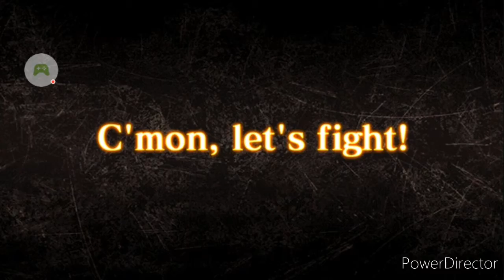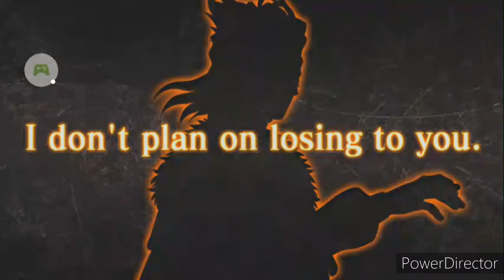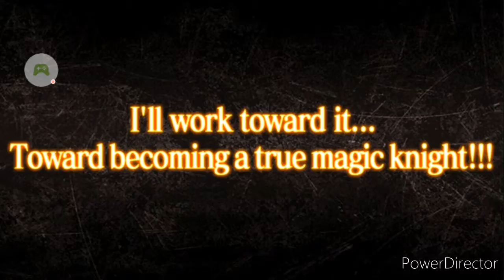My Luck Is Insane!!!|black clover phantom knights